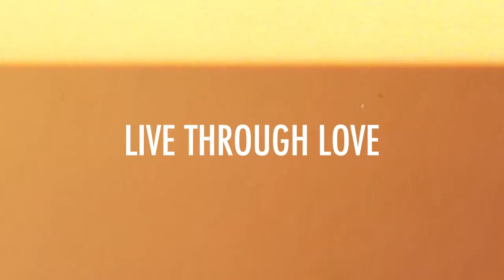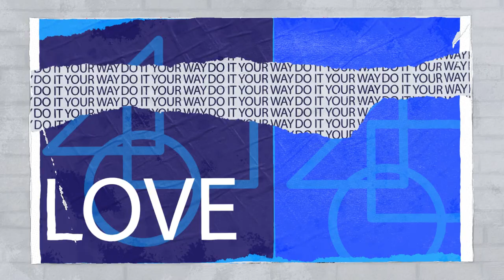Bringing People Together Around the Dinner Table with Michael Voltaggio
Welcome celebrity chef, restaurateur, and author Michael Voltaggio.

"If you’re around people who bring something to the table, it’s your responsibility to be a sponge and soak that up.” - Michael Voltaggio

Michael sits down with Ruben to talk about his love of food. He shares how his passion for cooking came almost as an accident when a 15-year old Michael, then a busboy at the Holiday Inn, was invited to help prepare some of the dishes in the kitchen. A spark was lit, and he never looked back.

He encourages young creatives in today’s fast-paced world to discover their one true passion, focus solely on it, and embrace the journey toward turning that passion into a real career.

Finally, Michael shares his globe-trotting adventures on the show Breaking Borders, in which he and journalist Mariana Van Zeller traveled to areas of conflict and unrest around the globe with the goal of bringing people together through food.

"Sometimes, the gift that you can give through your art can be most inspired by how well you listen.” - Michael Voltaggio

About the Guest:

Michael Voltaggio is a Los Angeles-based celebrity chef, restaurateur, and author. He is the winner of the sixth season of Top Chef where he competed with his brother, Bryan Voltaggio. The two ended in the finale, alongside Kevin Gillespie, with Michael winning the contest. Top Chef Head Judge Tom Colicchio said of Voltaggio, “Out of all the cooks that have come through the show, Michael is the most talented—both from a sensibility and technical standpoint. He has the chops to pull off what he’s trying to do.”

The Live Through Love podcast amplifies the culture of love. Live Through Love is a way of life. Living through love is an active choice. It may be much easier to live in gloom and act from fear, but when you live through love, life is so much more beautiful.
As an artist, Ruben is inspired by people. People who interact with his work and people who are out there sharing their stories and their gifts with the world. There are so many incredible people on this planet and Ruben wants to showcase them and how they live through love. From chefs and athletes to businesspeople, musicians, and artists of all kinds, you can expect to hear only from people who are embodying love every single day. But that’s not all… Ruben wants YOU to make a statement, too.

As an artist, Ruben Rojas uses the urban landscape as his canvas to bring communities together and inspire positive change. His vibrant murals and public art is displayed in cities worldwide and serves as a reminder of the power of art to promote hope, beauty, and a culture of love.

Ruben has shared his message of Living Through Love on the TEDx stage and has collaborated with businesses including the NFL, BMW, American Express, and Google, helping them to create a more positive workplace and to raise awareness on important issues. Ruben is a tireless advocate for spreading positivity and encouraging people to dream big, live in possibility, feel beautiful and choose love.